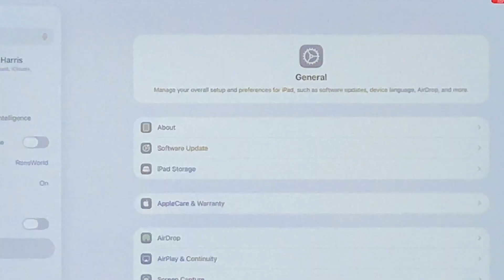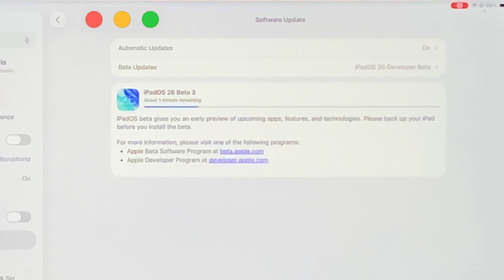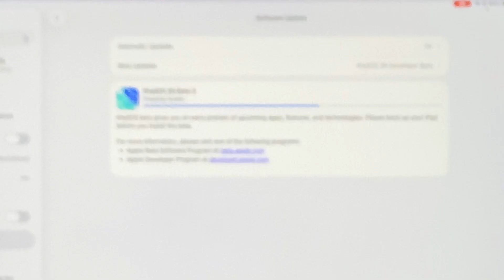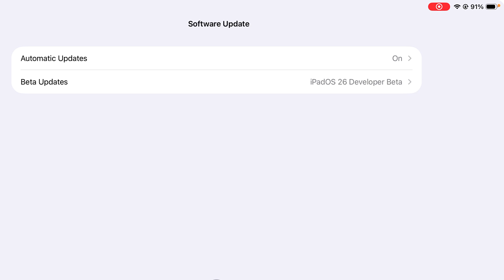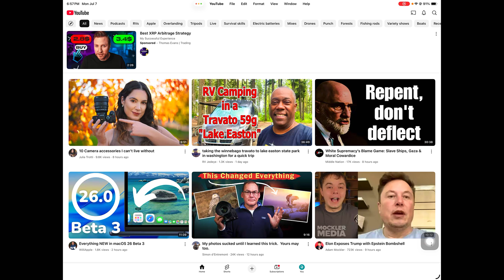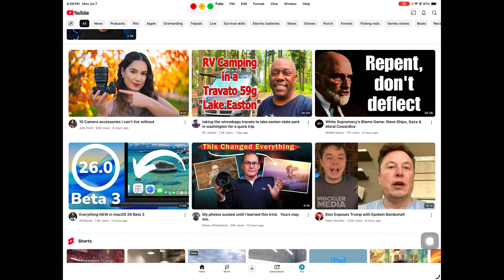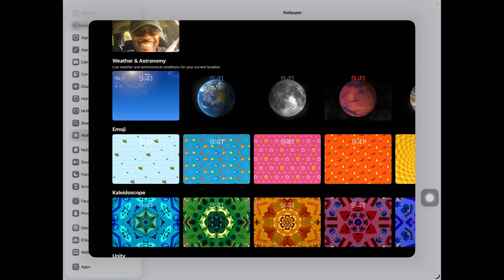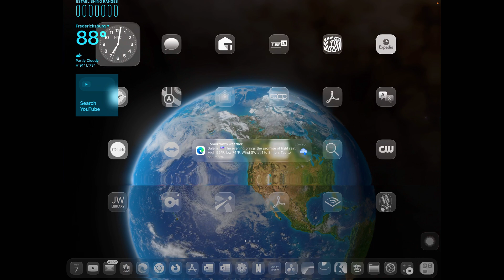iPadOS 26 Beta 3 Update - iPad 12.9 Pro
In this video, I’ll walk you through how to update your iPad 12.9-inch model to the latest iPadOS 26 Beta 3. Whether you’re a developer, tech enthusiast, or just curious about the new features, this guide will show you how to safely install the beta version using Apple’s official method.

✅ What you’ll learn:
 • How to back up your iPad before updating
 • Enrolling in the Apple Beta Software Program or Developer Program
 • Downloading and installing iPadOS 26 Beta 3
 • What’s new in Beta 3 (performance, features, UI tweaks)

⚠️ Beta software is pre-release and may have bugs—proceed with caution and only on non-essential devices.

📲 Devices used: iPad Pro 12.9-inch (M1/M2)

📗THE BOOK THAT CHANGED MY PHYSICAL AND MENTAL HEALTH
Earthing (2nd Edition): The Most Important Health Discovery Ever! - Clinton Ober

🎧 The BEST MUSIC & SFX For Your Videos!!

🏬 AMAZON STOREFRONT

CAMERA GEAR:
Main Camera: Sony A6700
Lens:Sigma 16mm f/1.4
Lens: Sigma 30mm f/1.4
Lens: Sony Alpha 70-350mm f4.5-6.3
Lens: Sony FE 200-600mm f/5.6-6.3
GoPro HERO7 Black
SIRUI AM-254 Carbon Fiber Camera Tripod
Wimberley WH-200 Wimberley Gimbal Head II
Sirui KX-Series Aluminium Tripod Head

MICROPHONES
DJI Mic (2 TX + 1 RX + Charging Case), Wireless Lavalier Microphone
Hollyland Lark M1 Duo 2-Person

DRONES:
DJI Mini 4 Pro Fly More
DJI Mini 2 Fly More
Mini 4 Pro Drone ND Filters
Mini 2 ND Filters
Memory Cards

MISC
Lanyard for DJI RC2
Skyreat Mini 4 Pro RC 2 Case
Anker Portable Charger
Lowepro ProTactic 350 AW II Modular Backpack

📸 Drone used: DJI Mini 4 Pro. Firmware: DJI Fly Update 1.16.4 & Mini 2